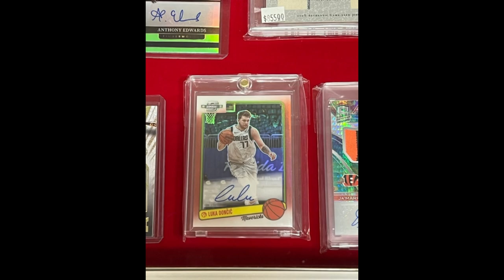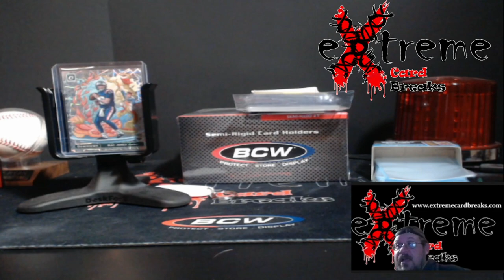Derby City Sports Card Show - November 12, 2022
1811 N Dixie Ave #104

Who do I collect:
Roberto Clemente
Michael Jordan
Nolan Ryan
Sidney Crosby
Vintage Cards